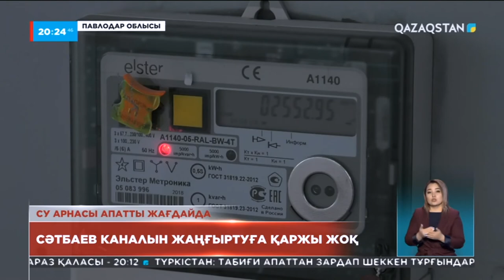Қаныш Сәтбаев атындағы су арнасын жаңғырту үшін 67 млрд теңге қажет